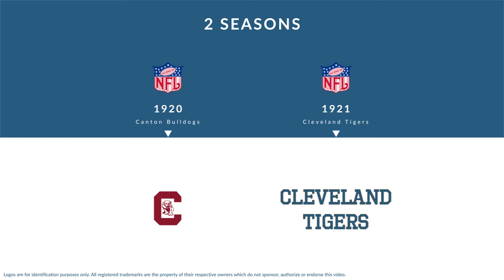Ike Martin: Football Halfback and Quarterback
Ike Martin was a professional football halfback and quarterback who played for 2 seasons from 1920 to 1921.

In college, Martin played for the William Jewell Cardinals in Liberty Missouri.

Professionally, Martin played for the Canton Bulldogs, and the Cleveland Tigers.